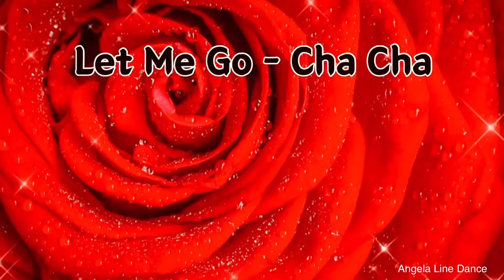Let Me Go - Cha Cha Line Dance 안젤라 라인댄스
Level : Improver - Cuban
Choreo: Lucy  Aprilina Lo (INA) - December 2022